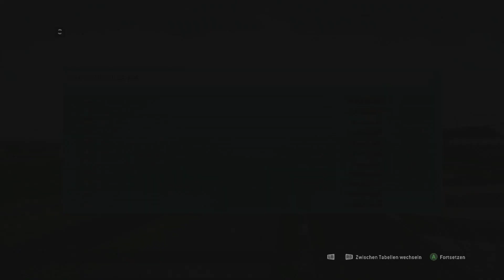Let's Play F1 2013 #111 Das Rennen in Indien [Deutsch/German] [Full-HD]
Beschreibung:

F1™ 2013 ist das aktuellste Spiel aus der mehrfach ausgezeichneten FORMULA 1™ Franchise von Codemasters. Bei F1 2013 kommen fünf Jahre Erfahrung bei der Entwicklung von innovativen FORMULA 1 Titeln und eine Reihe neuer Features, Verbesserungen, Modi und zum ersten Mal in der Geschichte der Serie, klassische Motorsportinhalte, zusammen.

F1 2013 enthält alle Autos, Strecken und Fahrer der Saison 2013 und ermöglicht es Spielern, zum ersten Mal als Lewis Hamilton in seinem Mercedes und als Sergio Perez im McLaren-Mercedes anzutreten. Enthalten sind auch alle neuen Fahrer, Regeln, die Änderungen bei den Reifen und ein überarbeitetes Handling, um authentisch die Herausforderung und die Emotionen wiederzugeben, die bei der Fahrt eines der beeindruckenden FORMULA ONE™ Autos entstehen. Eine ganze Reihe von spielerischen Verbesserungen, ein Splitscreen- und Online-Multiplayer-Modus sowie neue und wiederkehrende Spielmodi bieten das umfangreichste FORMULA ONE Spielerlebnis in der Videospielgeschichte.

F1 2013
Alle neuen Fahrer, Regeln, Reifen-Änderungen, uvm.
F1 2013 gibt FORMULA 1 Fans die Chance, klassische Motorsportinhalte in einem brandneuen Spielmodus zu erleben. In F1 Classics treten Spieler gegen legendäre Fahrer in kultigen Fahrzeugen auf zwei Rennstrecken an. Der klassische Spielinhalt steht auch in einer Reihe weiterer Spielmodi wie Quick Race, Splitscreen und Online-Multiplayer zur Verfügung.

NEUE klassische Spielinhalte

F1 2013 betritt Neuland mit der erstmaligen Einbindung von offiziellen klassischen FORMULA ONE Inhalten in einem umfangreichen, brandneuen Spielmodus. In F1 Classics treten die Spieler in kultigen Fahrzeugen auf zwei historischen Strecken gegen bekannte Fahrer und renommierte Teams aus den 80er Jahren an. Der klassische Spielinhalt steht auch in einer Reihe weiterer Spielmodi wie Quick Race, Custom Championship, Time Trial, Splitscreen und Online-Multiplayer zur Verfügung. Bei den Rennen versammeln sich FORMULA ONE Auto und Fahrer aus verschiedenen Epochen und der Spieler erlebt das charakteristische Fahrverhalten dieser Fahrzeuge und bekommt so einen Eindruck von deren technologische Weiterentwicklung bis hin zu den modernen Fahrzeugen der Saison 2013.